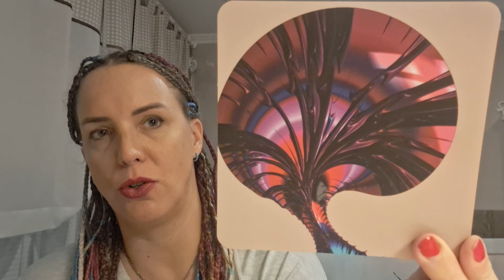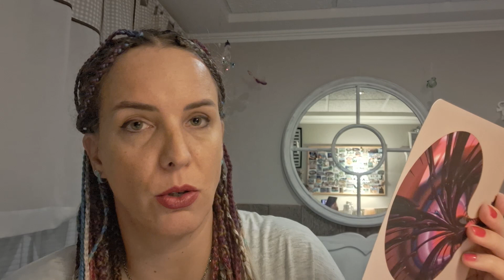BARAN Január 2024 - Svetelné kódy a fraktály - Energetický systém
Čítanie - Svetelné kódy a fraktály pre znamenie Baran na mesiac Január 2024.

Nájdeš ma aj na Facebooku:

 / pribehcisaro.  .

Cisárovná Zuzana

Cisárovná Zuzana